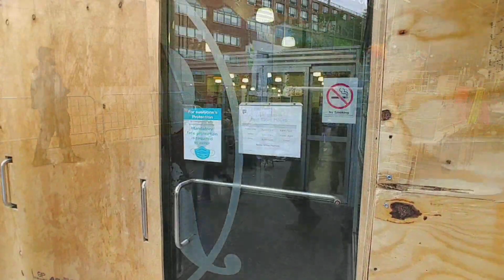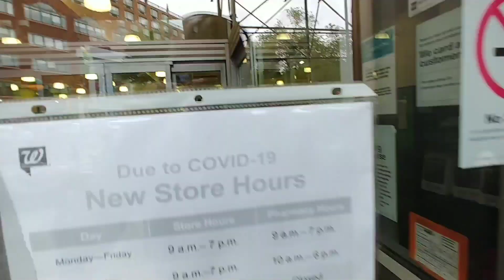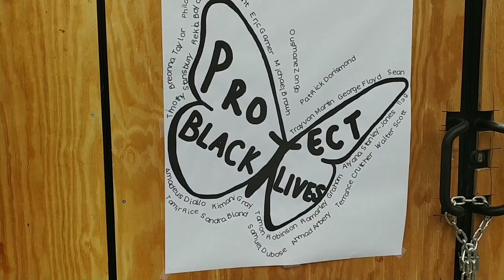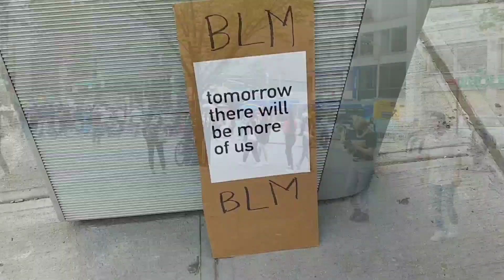NYC Protest at Union Square